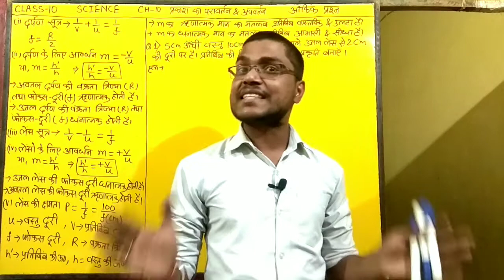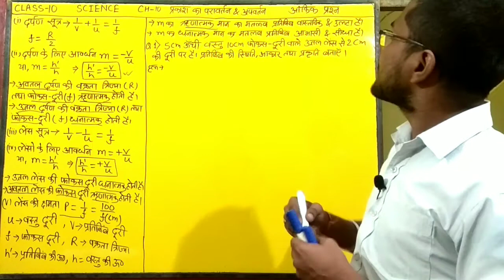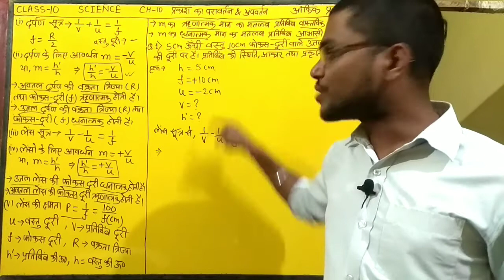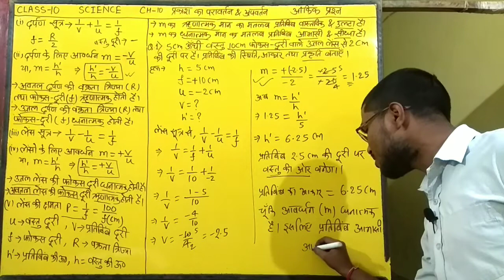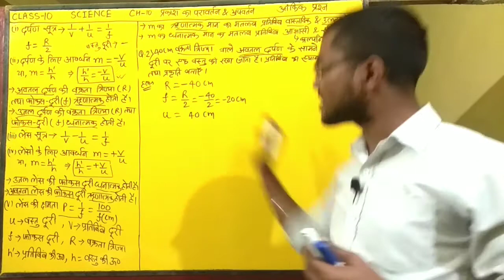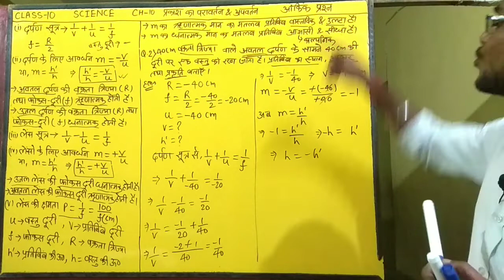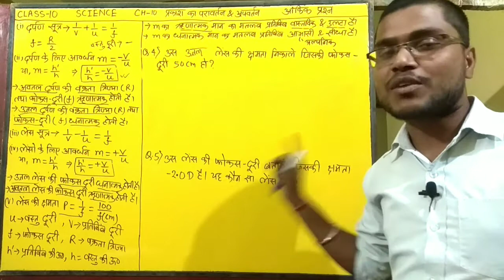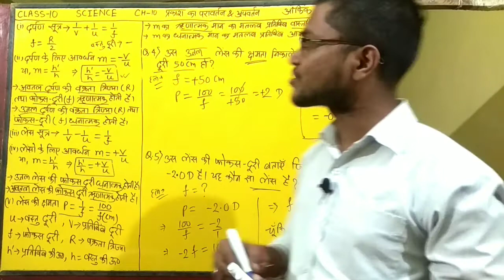light reflection and refraction#prakash pravartan tatha apvartan#numericals#aankik prashn